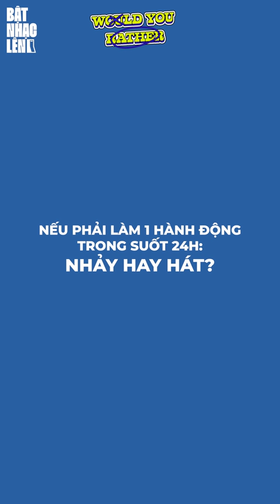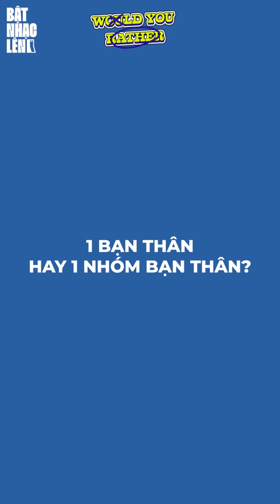MỸ ANH hát nhạc mẹ MỸ LINH thế nào mà QUỐC TÍT bảo: Mẹ biết mẹ buồn đó? I Would You Rather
Bộ đôi MỸ ANH và QUỐC TÍT - diễn viên chính trong MV Mỗi Khi Anh Nhìn Em đã có mặt tại Bật Nhạc Lên để chấp nhận thử thách Would You Rather.

Nhảy hay hát - nếu phải thực hiện xuyên suốt 24 giờ?
Núi hay biển - đâu là địa điểm hẹn hò lý tưởng?
Nhắn tin hay Gọi điện - đâu là phương thức giúp duy trì mối quan hệ bền vững?

Tất cả sẽ có tại Would You Rather của Bật Nhạc Lên!

Đừng quên nghe ngay ca khúc Mỗi Khi Anh Nhìn Em tại